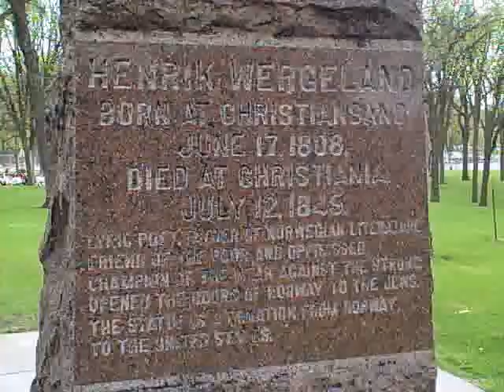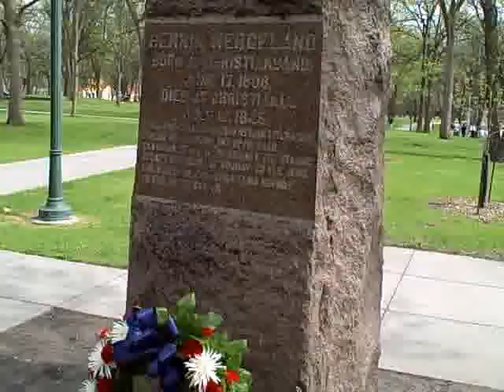Syttende Mai @ Wergeland Monument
Laying a wreath at the statue of Norwegian national poet Henrik Wergeland, in Island Park, Fargo, 17 May 2008